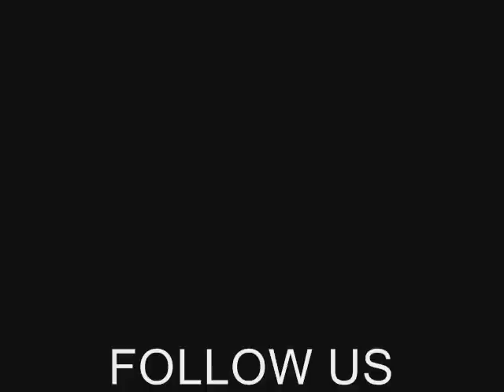Bulletproof - Rolling In The Deep (Hard Rock version)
EN: HI! this is our rock n roll version of Adele's hit!! it's just the song with some pics of the band!

We thought to do another version 'cause this is the music we love, but adele did a great song so we wanted to do it "our way" enspired by Black Stone Cherry's version ! enjoy!

IT : Ciao! questa è la nostra versione rock n roll del successo di Adele! è solo la canzone con qualche foto della band!

abbiamo pensato di fare una versione diversa perchè questa è la musica che amiamo, ma adele ha fatto una bella canzone quindi volevamo farla a modo nostro, ispirati dalla versione dei Black Stone Cherry!

photos from : studio, teolo sound festival, greenwich pub

thanks to Giacomo Zilio for the amazing recording ;)